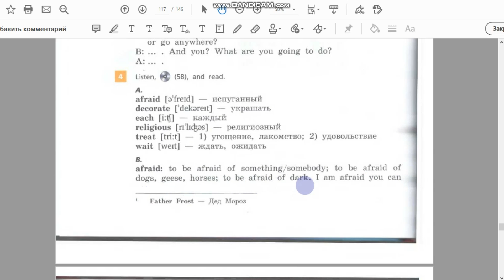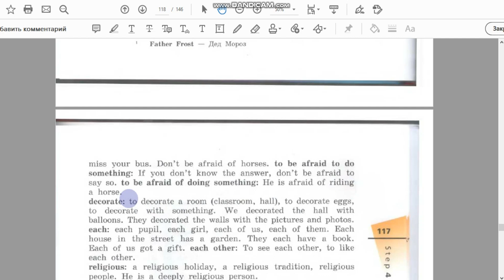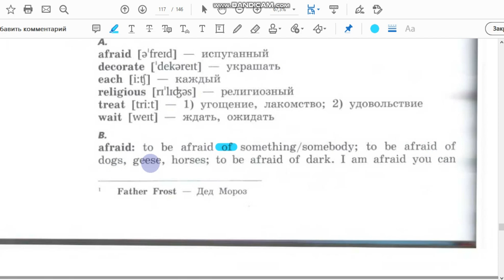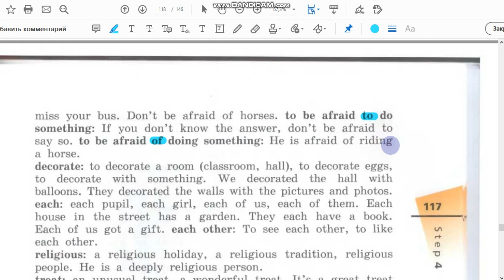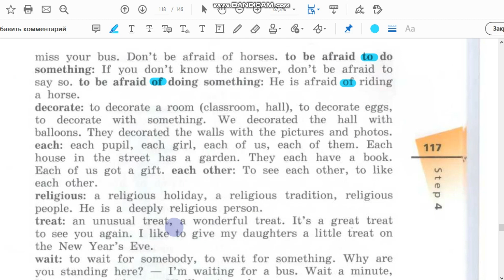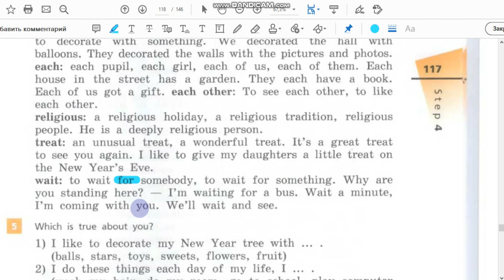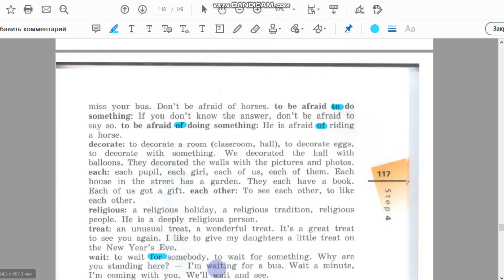Unit 3, Step 4, Ex. 4 / ГДЗ. 6 класс. Учебник Rainbow English. 1 часть